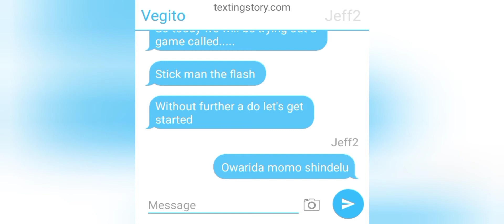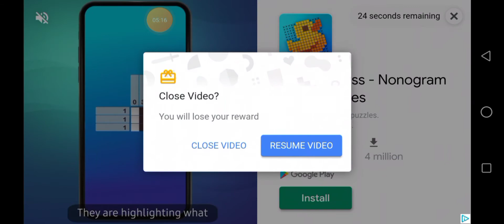I played stickman the flash for the first time.REad description down bellow.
link in google play name is stickman the flash.(marking my return for making YouTube videos this time my ideas will be greater than ever.ty all who like my videos and support me ty verry much.